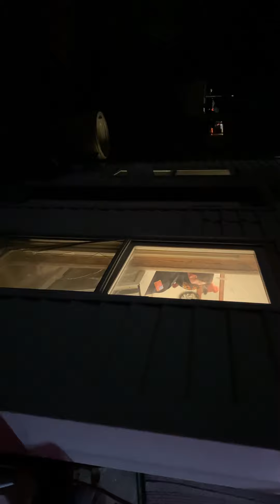Cops show up for an altercation between a guy n a girl